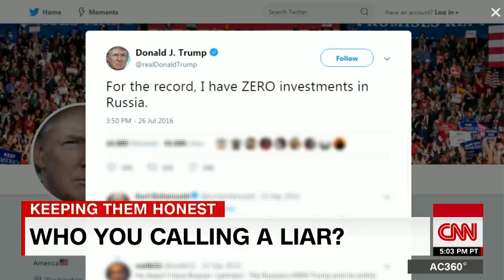Anderson Cooper Cohen lied because Trump lied to US